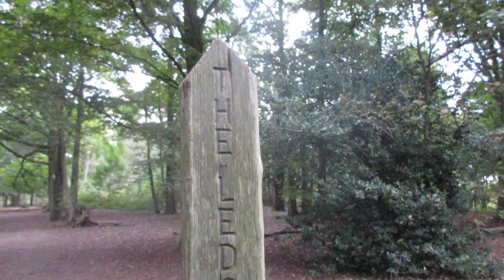A SUNDAY AFTERNOON WALK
A Sunday afternoon walk with my Dad at The Ledges in Esher, Surrey. UK